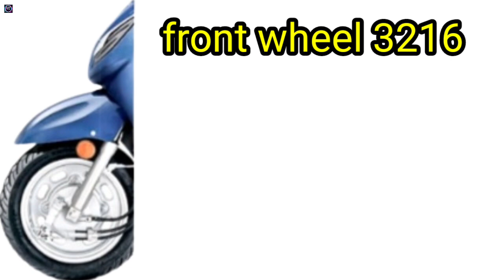Honda activa 6g spar parts price list 2022 model